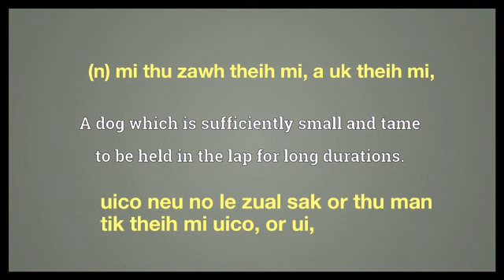lapdog meaning in English Ngawn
lapdog = (n) mi thu zawh theih mi, a uk theih mi,uico neu no le zual sak or thu man tik theih mi uico, or ui,